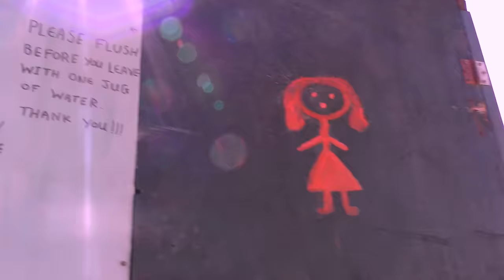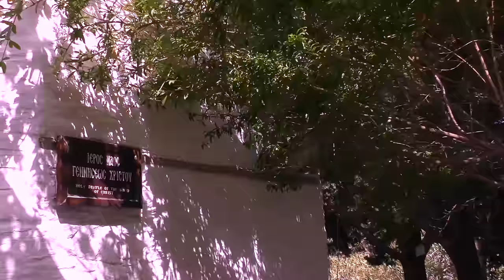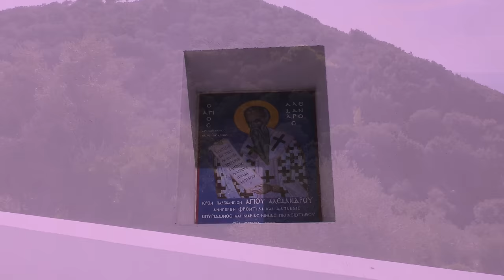A Journey Across Skiathos - Jewel of the Aegean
Key Moments:

0:00-1:14  Agia Eleni Beach
1:15-1:53 Mandraki Elias
2:20-2:30 Koukounaries
2:31-2:50 Skiathos Town, View from Bourtzi
2:51-4:17 Views from mountains above Skiathos Town
4:18-7:00 Kastro, ancient castle fortitification
7:05-7:44 Panorama Restaurant above the town
7:45-12:02 Skiathos Town, Plakes, Bourtzi.
12:03-13:14 Agia Eleni Beach
13:15-15:02 Agios Alexandros Church, Nr Kastro
15:03--17:24 Koukounaries, plus boat trip from Skiathos Town to Koukounaries

Our wonderful  2017 Holiday which features our tavels on quad bike around  Troulos,  Skiathos Town,  Mandraki,  Mandraki Elias,  Bourtzi,  Papadiamantis Street,  Plakes,  Agia Eleni,  Agios Alexandros,  Kastro,  Koukounaries,  Aselinos